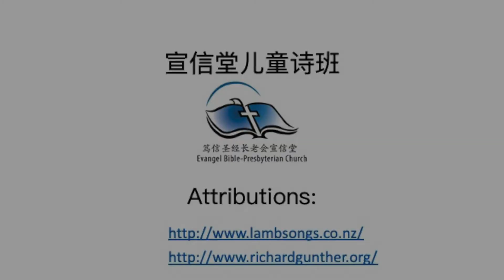儿童诗歌：不要不要不要怕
不要不要不要怕
我要依靠神
不要不要不要怕
我要依靠神

Music from Evangel BP Kids (宣信儿童）